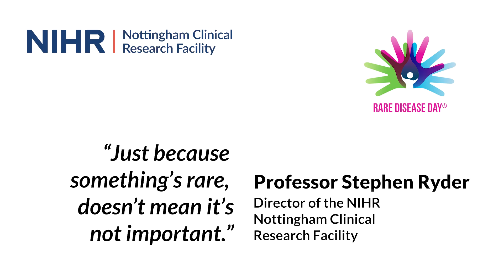Why research into rare diseases is vital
Professor Stephen Ryder, Director of the NIHR Nottingham Clinical Research Facility, which specialises in experimental research, explains the vital contribution that is being made to find new treatments for rare diseases.

The NIHR Nottingham Clinical Research Facility is based at and managed by Nottingham University Hospitals NHS Trust.